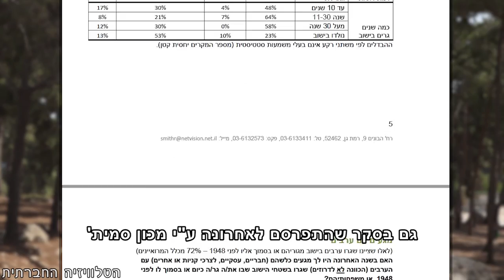מפגש משותף על חורבות הכפר מיע'אר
תושבי המושב יעד שבצפון, מסיירים יחד עם צאצאי העקורים של הכפר הפלסטיני מיעאר, שיעד הוקם על חלקים מאדמתו. בסיור נשמעים קולות מצד היהודים על נכונותם לזכות השיבה. הפלסטינים רוצים לגור לצד היהודים ומצפים בעיקר להכרה ואינם מסתפקים בוויתור על הפריבילגיות שהתושבים היהודים עושים. כדאי להישאר עד סוף הכתבה ולצפות בדובר האחרון, דבר שמלמד על עצמתם של מפגשים וסיורים מסוג זה.